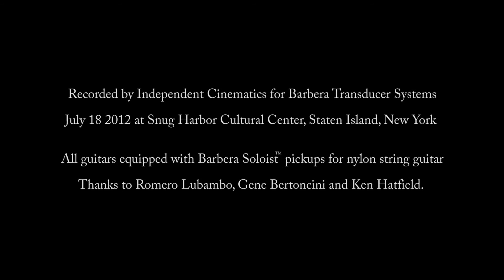"Meroe"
Guitarist / composer Ken Hatfield performs his tune "Meroe"